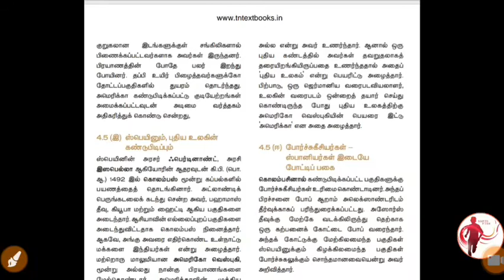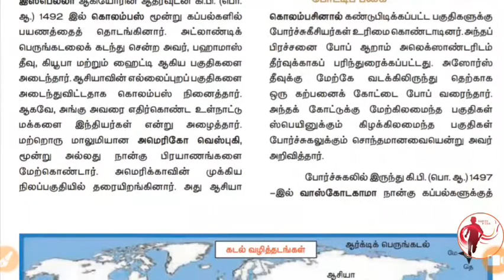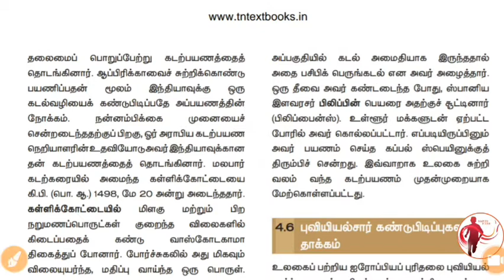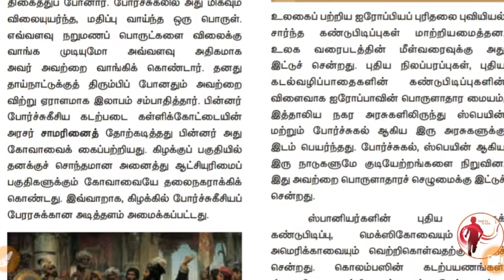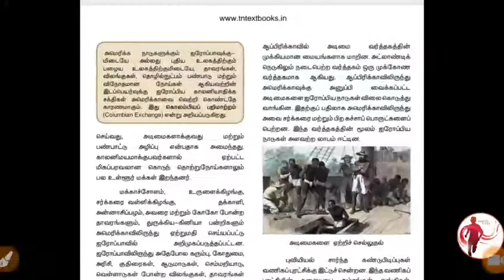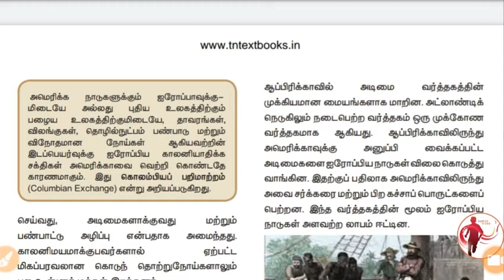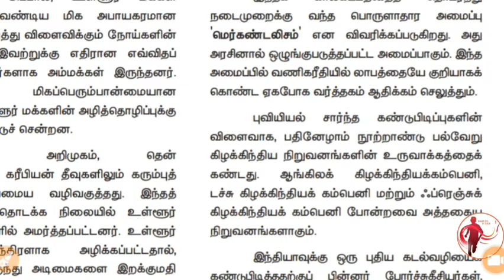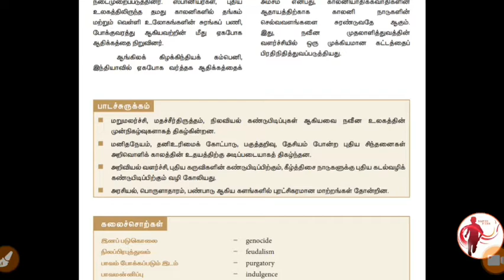9th - Social - 2nd term - வரலாறு - Unit - 4 - நவீன யுகத்தின் தொடக்கம் Part 3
9th - Social - 2nd term - வரலாறு - Unit - 4 - நவீன யுகத்தின் தொடக்கம் Part 3